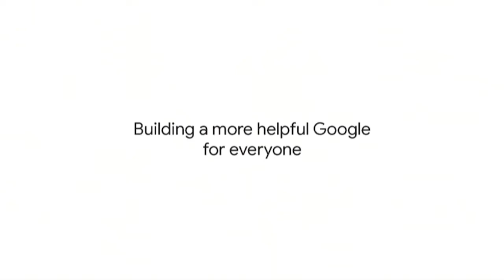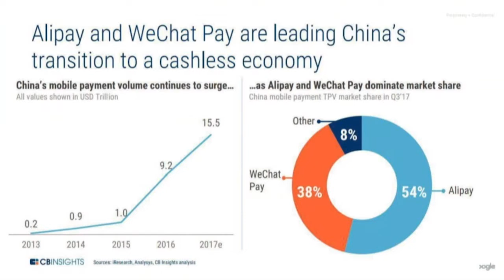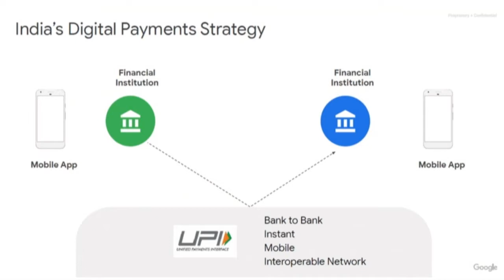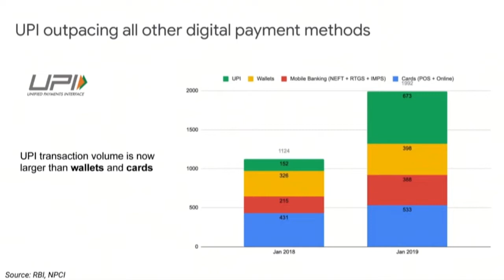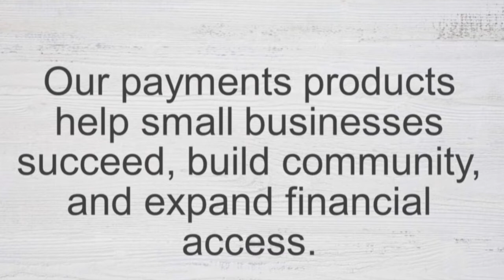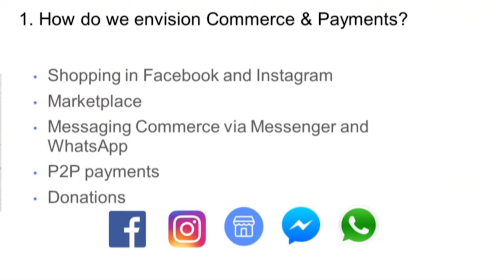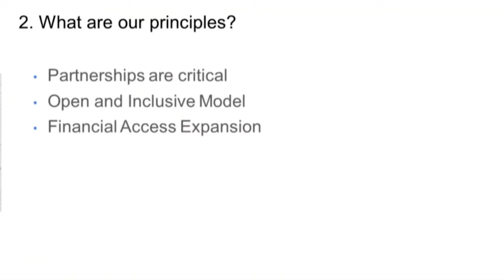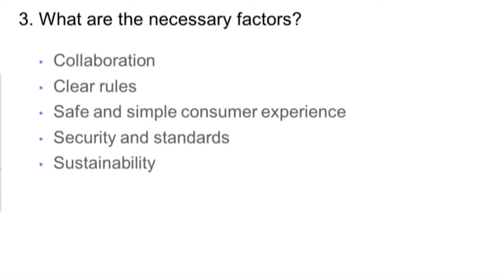Sistemas de pagos y nuevas tecnologías. Panel I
Seminario en el marco del 25 aniversario de la autonomía del Banco de México, para presentar el panorama internacional de los esquemas de pagos internacionales desde la perspectiva de algunos países desarrollados, así como de los nuevos proveedores globales de dichos servicios; y para exponer la visión de los pagos a futuro desde la perspectiva de la industria local, considerando a los proveedores globales existentes.